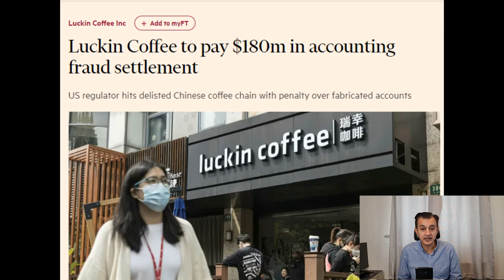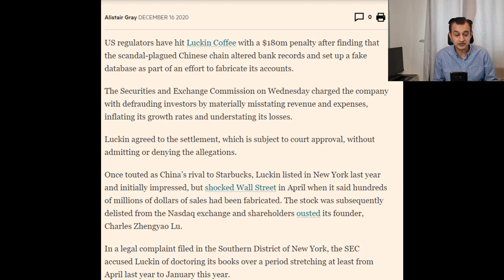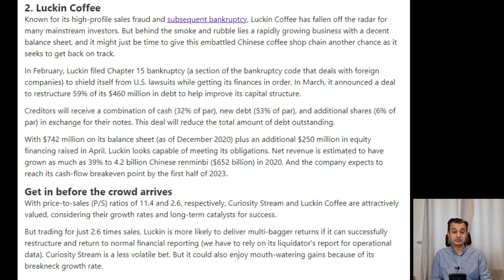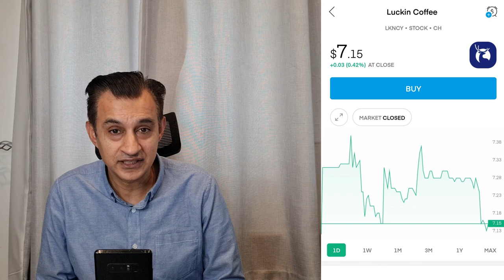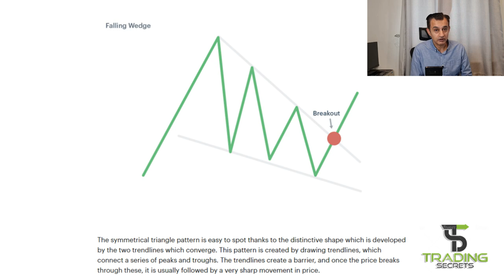Luckin Coffee LKNCY Full stock analysis, due diligence, latest news plus price prediction.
Luckin Coffee LKNCY has just been identified as one of the top growth stocks under $10 by thee Motley Fool. The history of this stock is analysed with chaart analysis, breaking news and price prediction.

Lesson : Chart analysis.